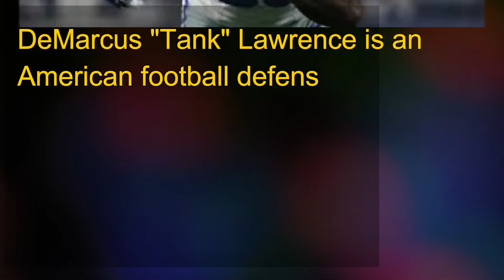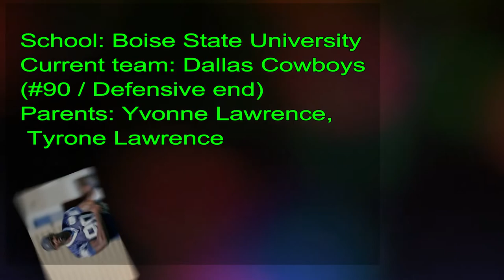DeMarcus Lawrence Biography